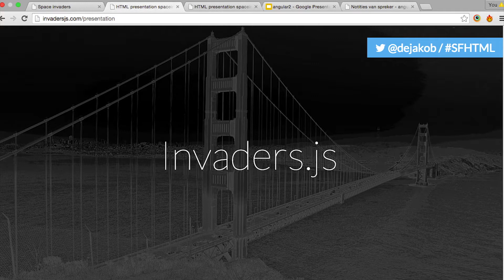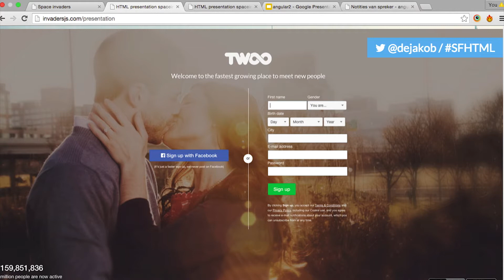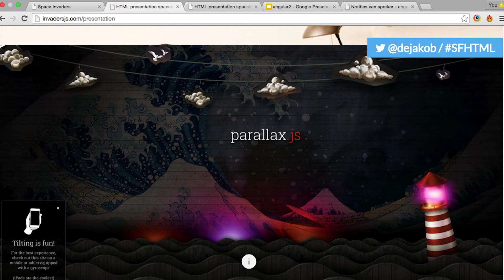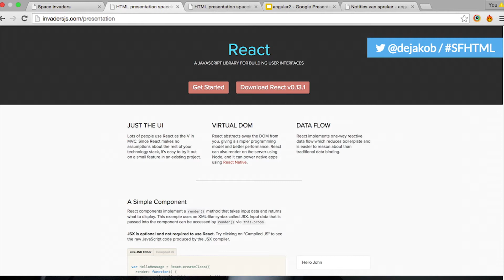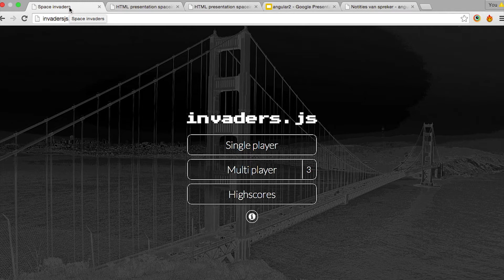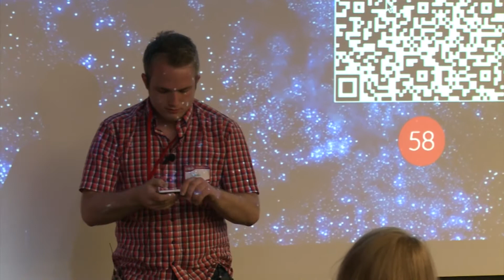Lightning Talk: Fifty Shades of JS with Jakob Kerkhove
Jakob shares how he built his invader.js app with "fifty shades of js".